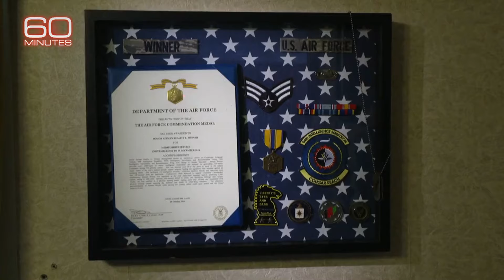Reality Winner says why she leaked classified Russia interference info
“I am not a traitor. I am not a spy. I am somebody who only acted out of love for what this country stands for.” Reality Winner explains why she leaked to the media classified information on Russian interference in the 2016 U.S. presidential election. cbsn.ws/3B9UxQo